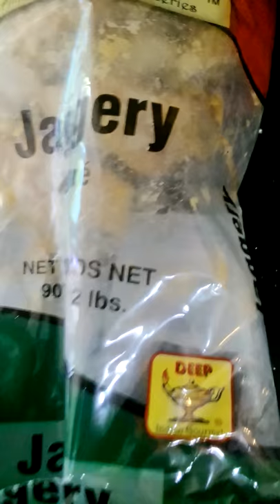Don't buy these from Grocery Store - Boycott "Deep Foods"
Just opened this packet bought at a local "Indian Grocery Store" in Belmont, California. "Made by Deep Foods"